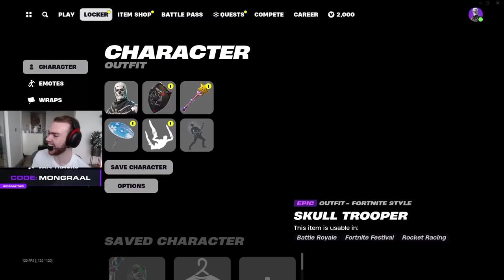Mongraal | Duo Cash Cup ft. MrSavage (Full Gameplay)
🍀 USE CODE “MONGRAAL” IN THE ITEM SHOP 🍀